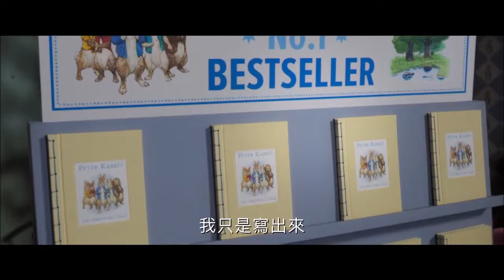《比得兔2》Peter Rabbit 2: The Runaway 2020 中字電影預告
人见人爱的小捣蛋鬼比得兔在《比得兔2：逃跑计划》（暂译）中回归了。比伊，托马斯和兔子们组成了一个特殊的大家庭。尽管比得兔做出了诸多努力，他依然没能摆脱那爱捣蛋的坏名声。在离开花园踏上冒险旅途后，他发现这外面的世界居然认可他的捣蛋天性。但是在比得兔的家人们拼尽全力寻找他时，他必须弄清楚自己到底想成为什么样的兔子。

Unable to stay out of trouble, Peter Rabbit embarks on a series of adventures with a new bunny friend who knew his father.